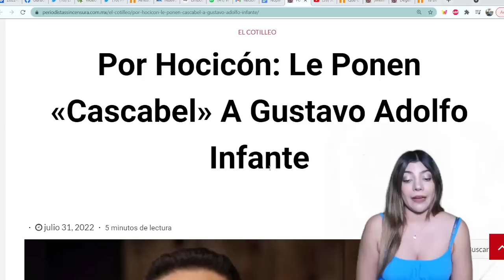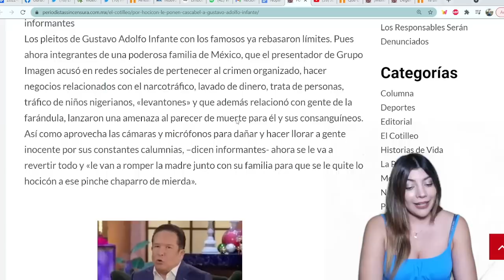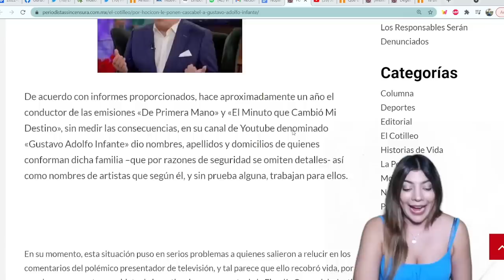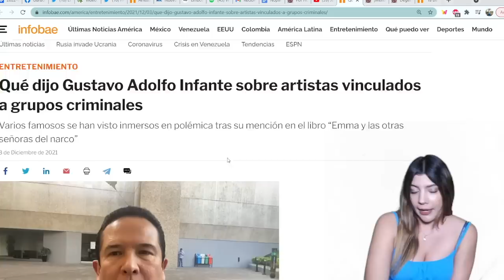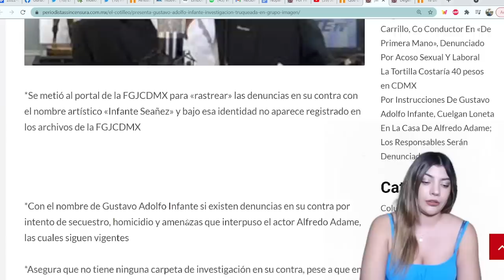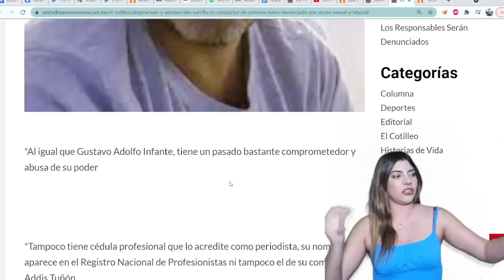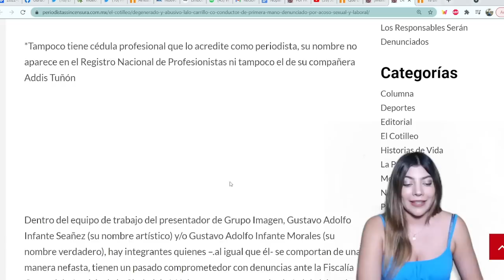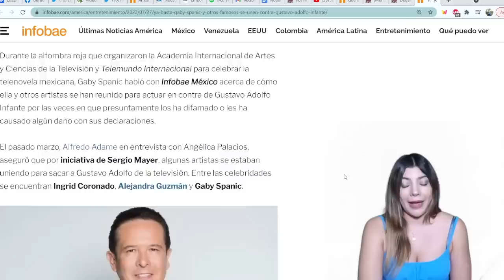Famoso Conductor De Espectáculos EN La Mira De Don Rafa Por Ventilar Su Ubicación! Cárcel o Cuello!